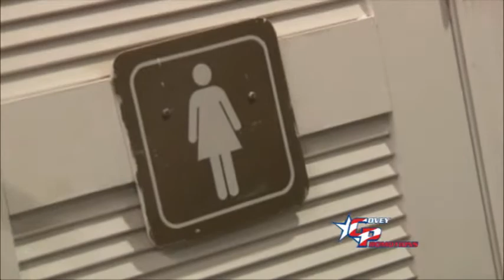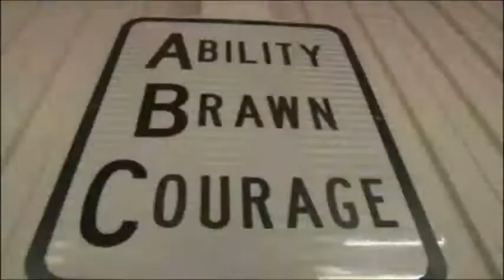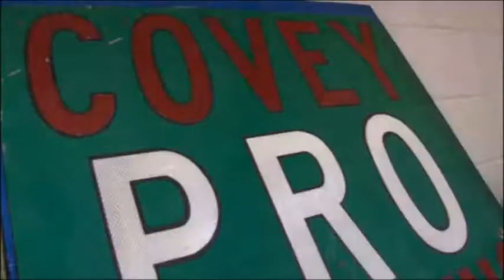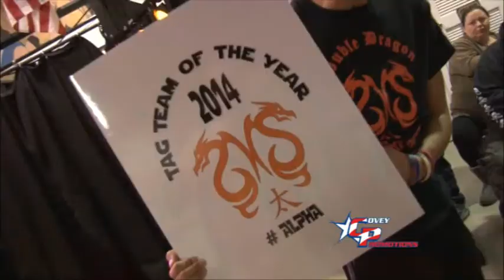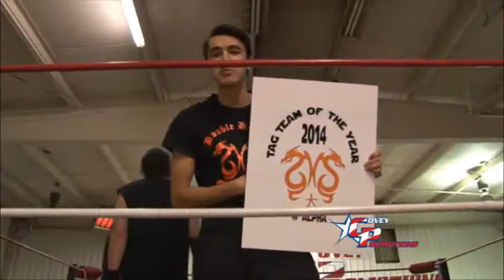Episode 195, Covey Pro TV, Aired 2/28/15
Covey Pro Wrestling TV Show Episode 195. In our main event, Double Dragon puts their tag team titles on the line against anyone who dares to challenge them. We take a look at this most dominant team in recent history. We relive a match between Aken Pembrooke and John Boy Justice where the loser has to spend the night in jail. In "Covey Pro Rewind," Chris Wylde cashes in his Contract Collision briefcase and challenges Louis G. Rich for the Heavyweight Title. We look at one of our producer's top picks to win the 20-man rumble in the March 14th "Wrestle for a Cure": Brown Sugar Jones.